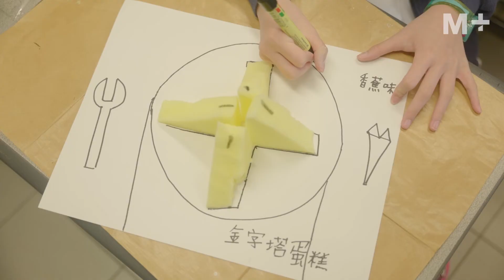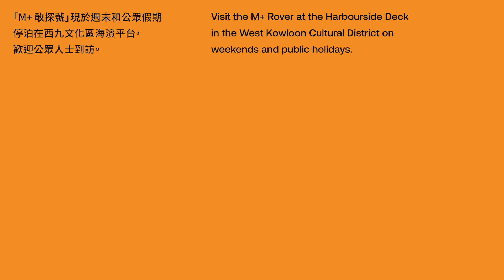M+ Rover 2020–21｜Yes but Why? by Wong Tin Yan (Highlights)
During the pandemic, artist Wong Tin Yan expanded his work ‘Yes but Why?’ for M+ Rover by creating a series of activities on both online platforms and in physical spaces. These activities have included online workshops and chats, creative videos, in-class activities, and interactive exhibitions. In this video, join Wong Tin Yan as he goes through his M+ Rover highlights and shares behind-the-scenes stories.

Since 2016, M+ Rover, a travelling creative studio and exhibition space, has taken its thematic exhibitions⁠—put together by different collaborators from various fields— around Hong Kong to local schools and community spaces. The free programme provides a platform for teachers, students, and cultural practitioners to engage in creative dialogue as they inspire and learn from one another. This year, the programme has been designed for both primary schools and the public. In response to current health-protection measures, M+ invited Wong Tin Yan to develop a unique set of artist-led activities as well as a series of online educational resources based on his commissioned work ‘Yes but Why?’.

From now until the opening of M+, M+ Rover will be stationed at the Harbourside Deck in the West Kowloon Cultural District on weekends and public holidays. Come on board and join Wong Tin Yan in questioning norms and conventions and exploring alternative perspectives on life. There will be more M+ Rover sessions leading up to the opening of the museum.